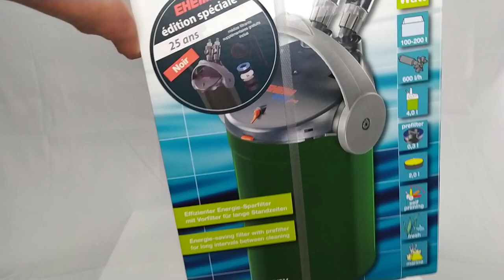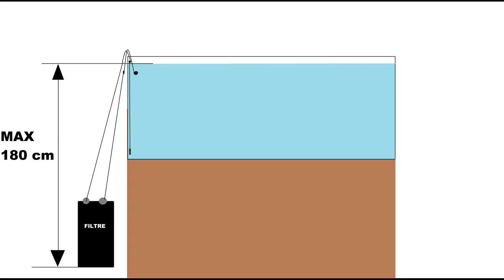Eheim ecco pro 200 (black edition) UNBOXING+TEST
Toutes les informations complémentaires sont dans la description !

Ce filtre externe Eheim a tout pour lui : qualité, durabilité, ergonomie, et il est réputé chez les aquariophiles pour son système d'amorçage très simple ! Pas d'aspiration par la bouche ni de bouton-poussoir, mais un levier multi-tâches ! Ici, je découvre avec vous le modèle ecco pro 200, dans la version black-edition : une édition spéciale de ce filtre externe. Aucun changement majeur, si ce n'est la couleur des tuyaux, de la cuve du filtre et des cannes de rejets et d'aspiration (gris/noirs au lieu de vert) et deux masses filtrantes (coussin d'ouate et mousse bleue de pré-filtration) offertes en plus de celles déjà fournies dans le modèle original.

Bon visionnage !

AQUA, c'est une chaîne qui parle uniquement de l'aquariophilie ! Mon objectif est de vous aider comme je peux dans cette passion, que vous soyez débutant ou confirmé.
Je sors deux vidéo par mois, le mercredi, une semaine sur deux, aux alentours de dix-huit heures...
Grosse dédicace à TD, qui passe beaucoup de temps à mes côtés sur la chaîne !

Pour m'envoyer des photos de vos poissons, des questions sur l'aquariophile ou pour des demandes de vidéos particulières, voici mon adresse mail professionnelle:

Crédits musicaux :

Musique de l'intro : Sappheiros-Truth
Musique de la vidéo : Isolated-innocence

Si vous lisez cette phrase, écrivez "VIVE L'AQUARIO" en commentaire !